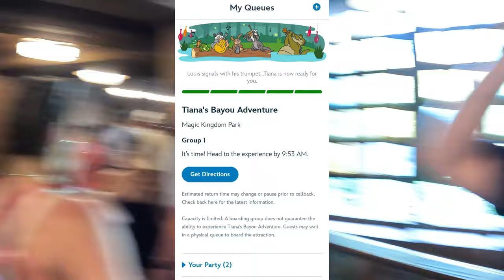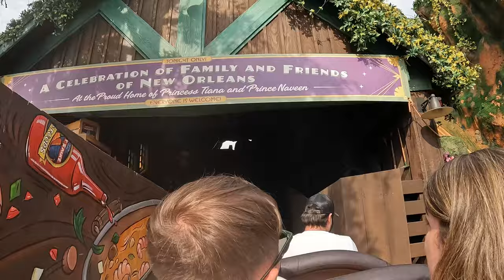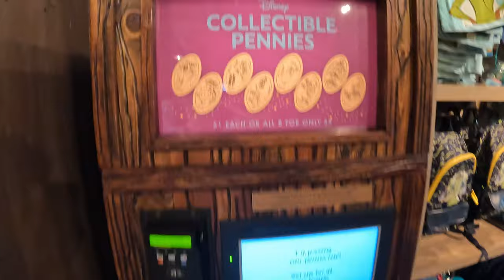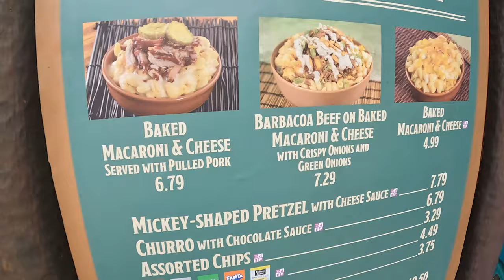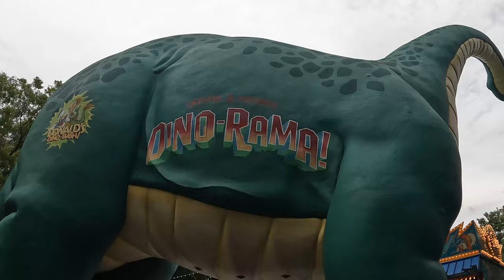BEST BUDGET Snacks in Animal Kingdom | Walt Disney World | Florida Vlogs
You can rent our Disney themed Condo! Only 15 mins from Walt Disney World! All booking links are below!